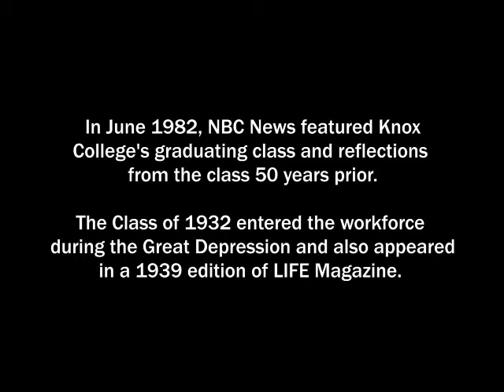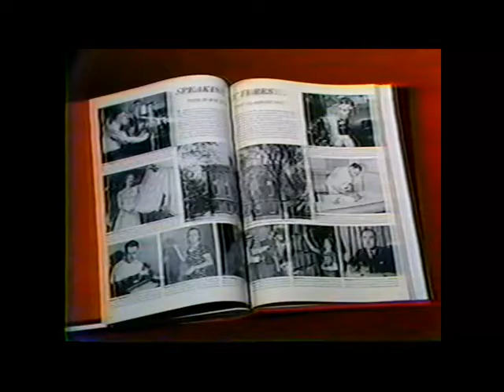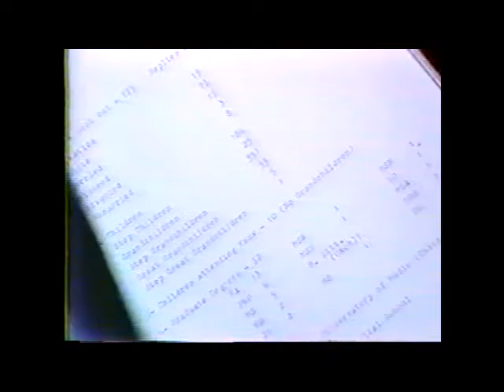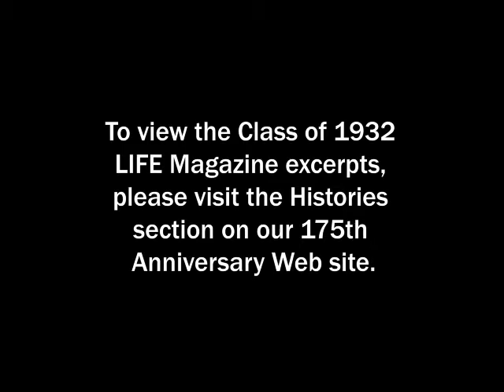Reflections: Class of 1932 and Class of 1982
In June 1982, NBC News featured Knox College's graduating class and reflections from the class 50 years prior. The Class of 1932 entered the workforce during the Great Depression and also appeared in a 1939 edition of LIFE Magazine.